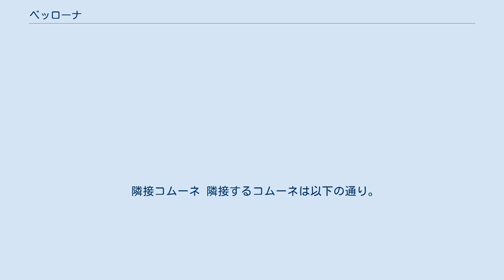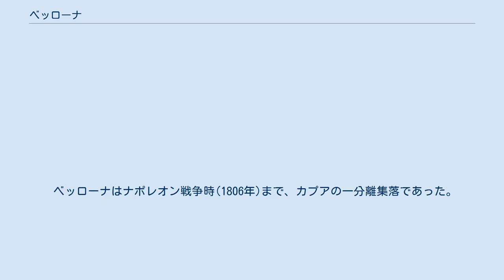ベッローナ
ベッローナ（伊: Bellona）は、イタリア共和国カンパニア州カゼルタ県にある、人口約6,100人の基礎自治体（コムーネ）。
 ナポリの北方約35km、県都カゼルタの北西およそ14kmに位置する。
 ベッローナには、域内にフィラツオーネ(分離集落)であるトリフリスコ(Triflisco)がある。
 ベッローナの名前は、古代ローマの女神ベローナにちなんでおり、ベローナにささげられた神殿もコムーネ内にある。
最近の発掘調査ではメルクリウスのものと思われる神殿があることも明らかになった。
 古代のカプアは、紀元841年に、イスラム教徒によって破壊され、住民は現在のトリフリスコにあたる「パルモバラの丘」に移住し、シコポリの町を築いたが、856年に再びイスラム教徒によって破壊された。
 ベッローナはナポレオン戦争時(1806年)まで、カプアの一分離集落であった。
 On October 7, 1943 German soldiers shot 54 Bellona's citizens. Italian President Oscar Luigi Scalfaro awarded the town the Golden Medal of Military Valour to reward the town's contribute in the Resistance in World War II.